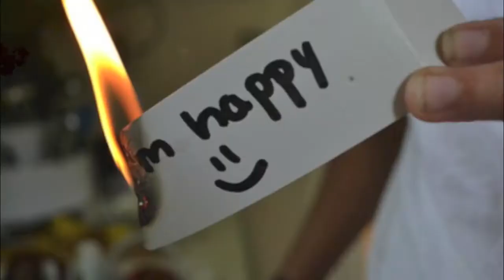Gopro Hero 3 New Year 2014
Short film documenting my New Year's eve at the sage.